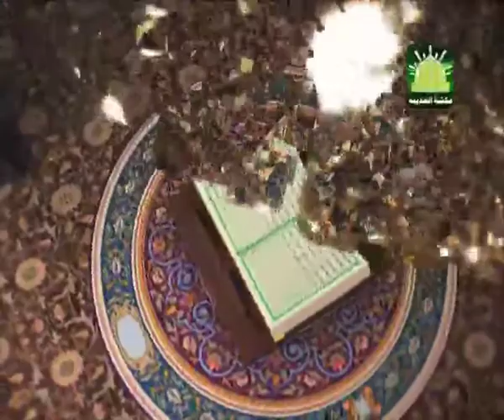Faizan e Quran Ep#84 (Surah-e-tooba) | Dars-e-Quran | by Mufti Muhammad Qasim Attari